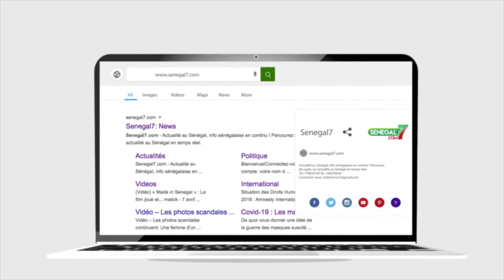Revue de presse de la Zik Fm du Jeudi 19 Janvier 2023 avec Mantoulaye Thioub